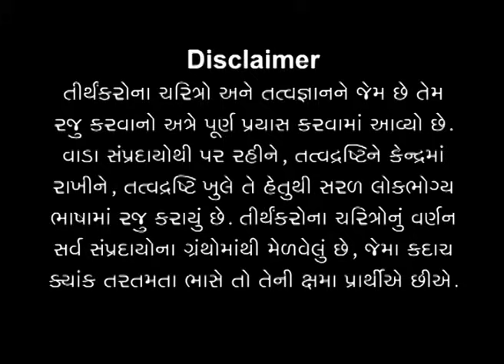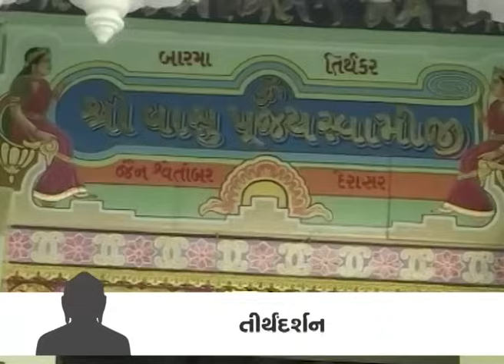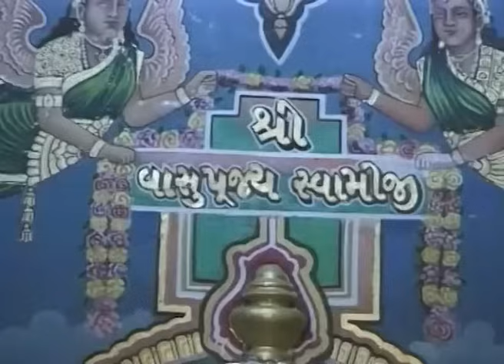Chakravarti Sanat Kumar Part-94 | ચક્રવર્તી સનત કુમાર ભાગ-94 | Tirthankaronu Yatharth Tatva Darshan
In the video, Chakravarti Sanat Kumar Part-94, Pujya Niruma talks about the impact of excessive talking about oneself on others. What is the harmful effect of such a habit? What are the reasons behind excessive talking about oneself? What is the impact of parents' ego on their children? How should one deal with difficult people?

ચક્રવર્તી સનત કુમાર ભાગ-94 વિડિયોમાં પૂજ્ય નીરુમા પોતાની જાત વિષે વધુ પડતું બોલવાથી સામા પર કેવી અસર થાય છે એ વિષે સમજાવે છે. આવી આદતથી શું નુકસાન થાય છે ? પોતાની જાત માટે સતત બોલવા પાછળના કારણો કયાં કયાં છે? બાળકોને પેરેન્ટ્સના અહંકારનો પડઘો કઈ રીતે પડે? ના ફાવતા વ્યક્તિઓ સાથે એડજસ્ટમેન્ટ કઈ રીતે લેવું?

Show Note:
00:00 - પોતાના જાત માટેની વાતો કર્યા કરવી - અહંકારનો એક પ્રકાર
10:53 - બાળકો સાથે વ્યવહાર ઉકેલવાની કળા
15:08 - પોતાની જાત માટે સતત બોલાવા પાછળના કારણો
16:18 - બાળકોને વણમાગી સલાહ આપવાના પરિણામો
17:25 - અણગમતી વ્યક્તિઓ સાથે એડજસ્ટમેન્ટ

00:00 - The habit of talking about oneself - one type of ego
10:59 - The best way to deal with children
15:08 - The reasons behind excessive talking about self
16:18 - The result giving unnecessary advice to your child
17:25 - Adjustment with people whom we dislike